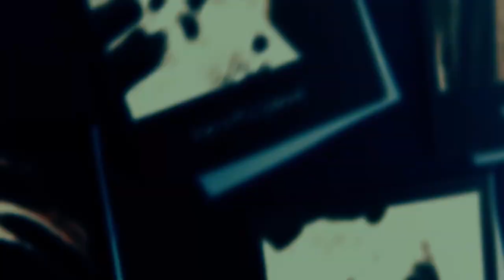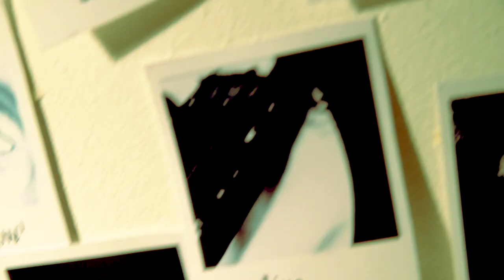YUZNA - SEX/confusion (Official Video) | darkTunes Music Group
⬇more infos below⬇

Get ready to dive into a captivating world of electrifying sound with YUZNA's latest mini album "All Your Love Ain't Worth A Penny"! This cheeky Electropop Punk band from Italy has truly outdone themselves with this new release.

With seven dynamic tracks, YUZNA delivers a fusion of punk rock and electronic beats that will leave you dancing and singing along. The album is a rollercoaster drive, between emotional depth and powerful songs that explores themes of love, loss and addiction.

YUZNA's new mini album "All Your Love Ain't Worth A Penny" is an unmissable addition to any music lover's collection. So get ready to be swept away by the electrifying sound of YUZNA and let the music take you on a wild ride.

❤️ JOIN & FOLLOW DARKTUNES

CREDITS
Video by Federica Bagagiolo

LYRICS "SEX/confusion"

I don’t feel like wasting sundays
I’ve been seeking you through stupid rhymes yeah playboy thing of a narrow minded
I just wanna burn into my
S.E.X. confusion
burning like S.E.X. confusion
burning like me